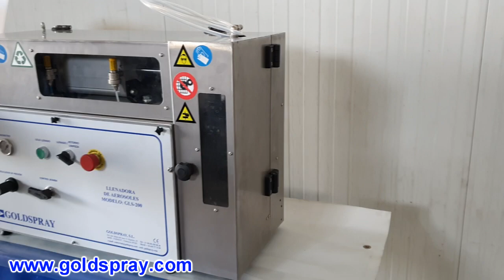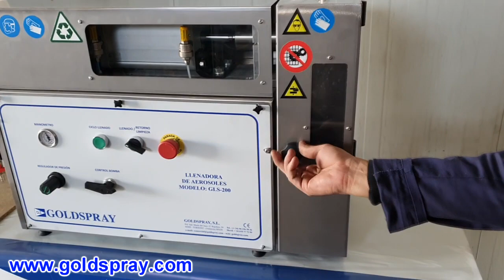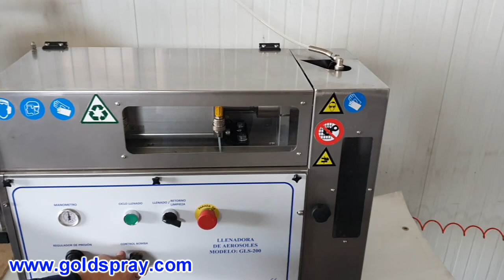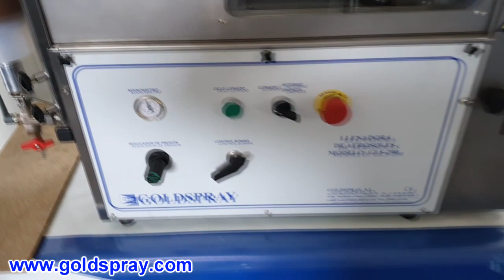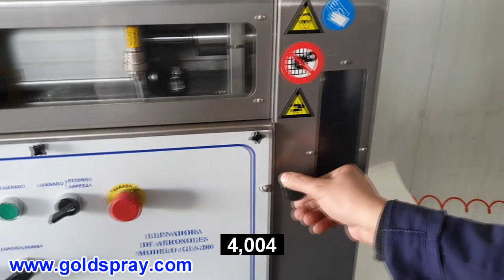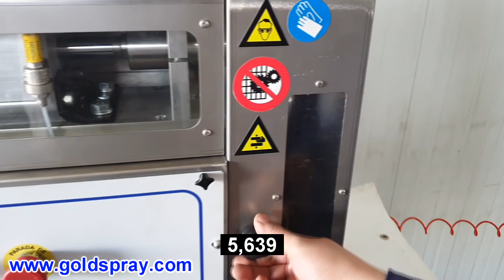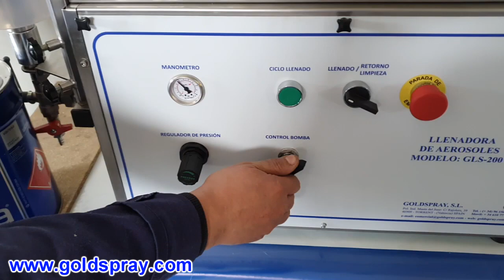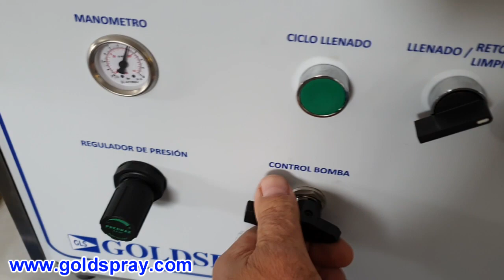ENVASADORA SEMIAUTOMATICA DE AEROSOLES CON PRECARGA MODELO GLS-200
Fabricada en acero inoxidable y diseñada especialmente para productos con  alto contenido de cargas sólidas, como partículas de purpurina, metalizados,texturizados, etc.
Si el aerosol lo puede aplicar y pulverizar nosotros lo podemos llenar o envasar.
Puede llenar más de 225 aerosoles a la hora.
diseñada para llenar aerosoles con precarga.
fabricación propia
totalmente neumática